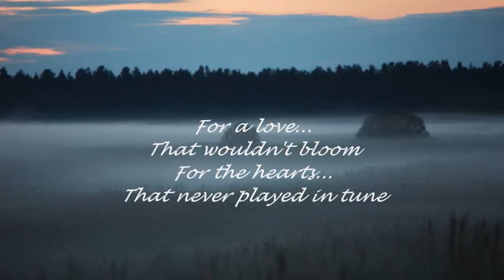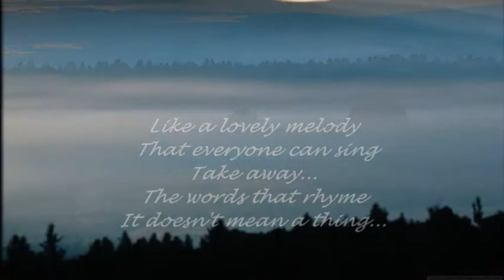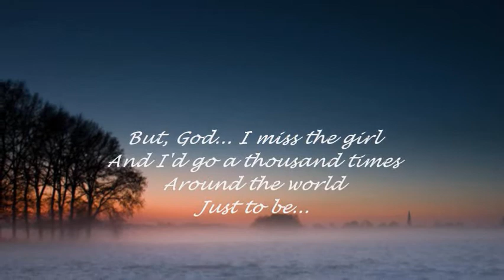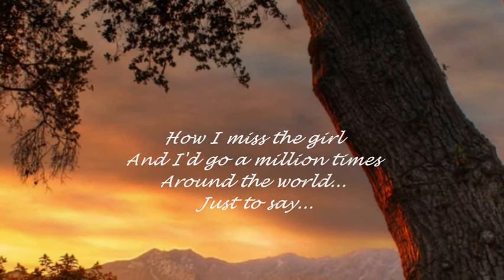BREAD - AUBREY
"...To be closer to her
than to me...".